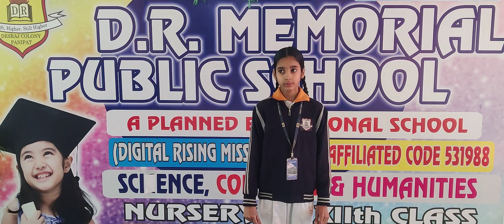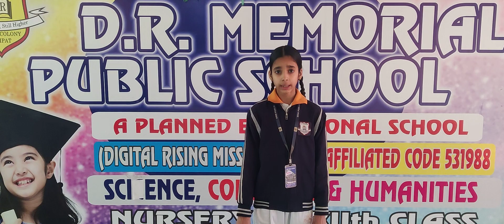DRM PUBLIC SCHOOL DESRAJ COLONY PANIPAT. Student of Grade VIth